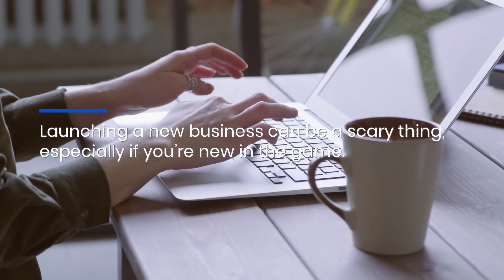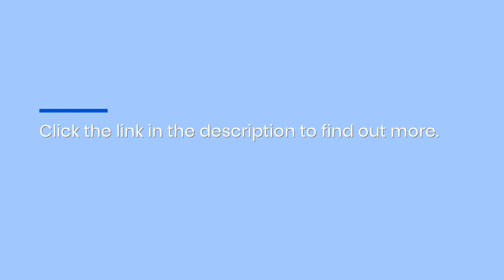Indianapolis Top Digital Marketing Agency for Startups Creates Content for Your Target Audience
Do you need help to launch your business? Then Aisha Tariqa Digital's new marketing concept, Brand in a Box, is perfect for you! The agency will help you attract the right audience with strategic content creation and more!Find out more